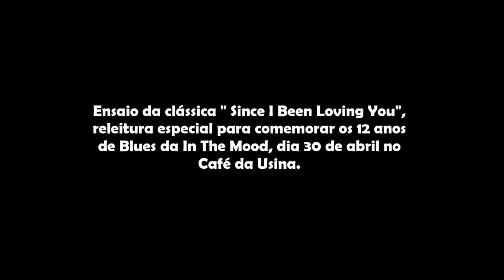In The Mood - Ensaio do Show 12 anos na Estrada do Blues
Releitura do Clássico "Since I Been Loving You" durante ensaio realizado dia 27 de abril de 2016. Preparação para o show da In The Mood em comemoração dos seus 12 anos na Estrada do Blues!